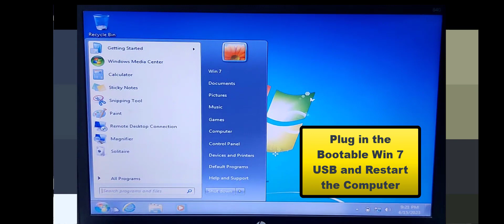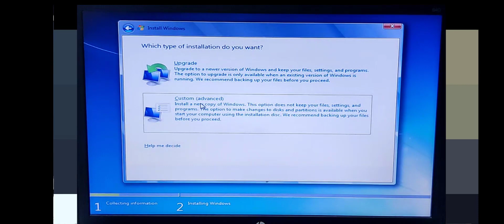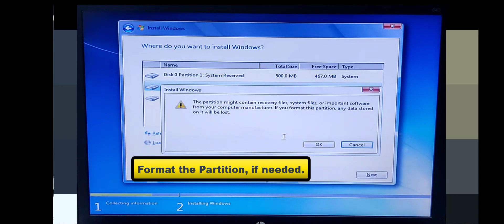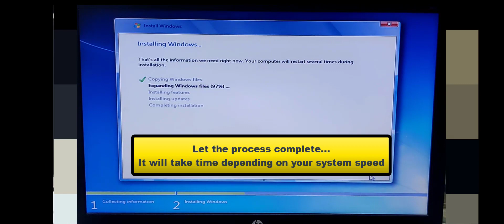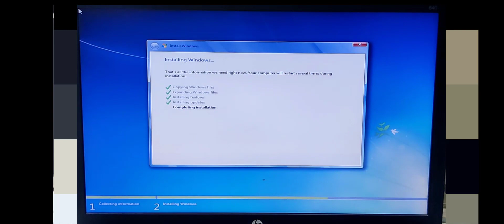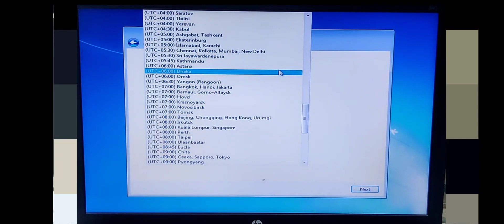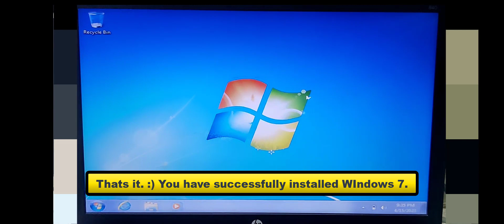Windows 7 Installation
windowsupdate_80072efe windowsupdate_dt000
installing windows 7
downloader for pc windows 7
windows 7 os download
win7 product key
windows 7 operating system download
windows 7 download for pc
windows 7 license key
win7 to win10 upgrade
upgrade win 7 to win 10
upgrade windows 7 to windows 10
windows sp1
window 7 updater
office download for windows 7
ms office for windows 7
microsoft office for windows 7
ms office download for windows 7
microsoft office download for windows 7
google chrome windows 7
avast windows 7
windows7
obs studio windows 7
ms windows 7
microsoft com windows 7
microsoft windows 7
windows seven
windows 7 computer
microsoft surface pro7
windows 7 ultimate
windows 7